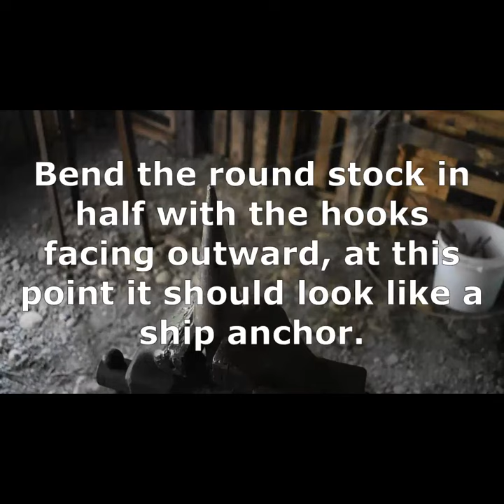Forging a twisted double wall hook